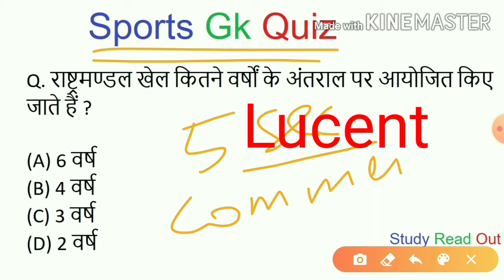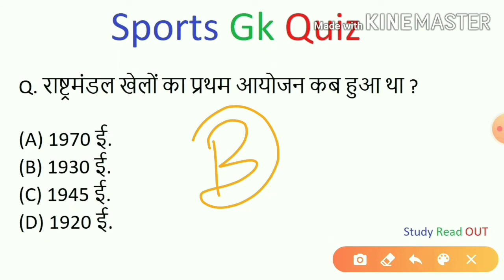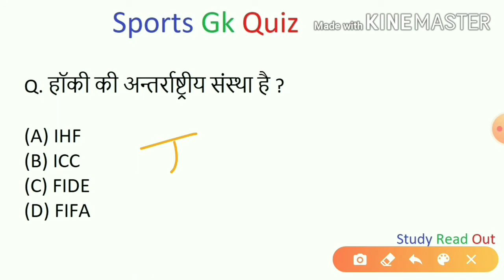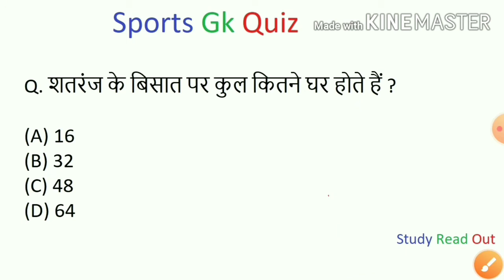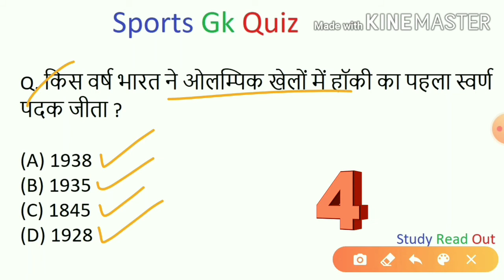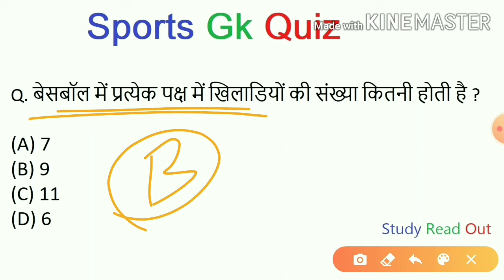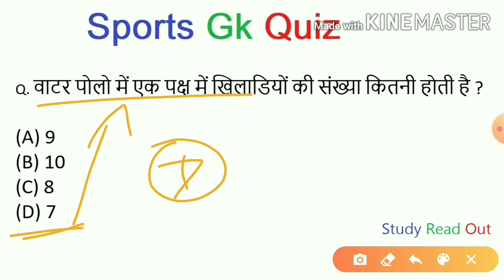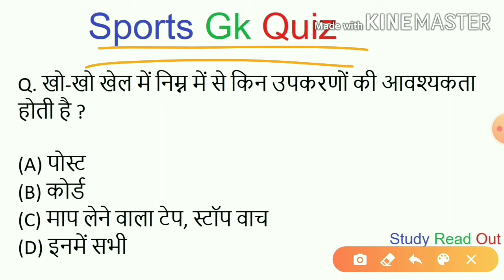lucent sports gk quiz | Lucent sports gk in hindi | Lucent sports gk quiz question answer